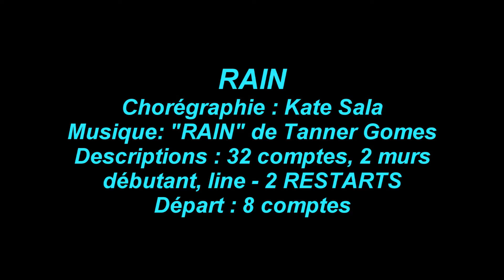RAIN (kate sala)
RAIN
Chorégraphie : Kate Sala
Descriptions : 32 comptes, 2 murs, débutant, line - 2 RESTARTS
Départ : 8 comptes